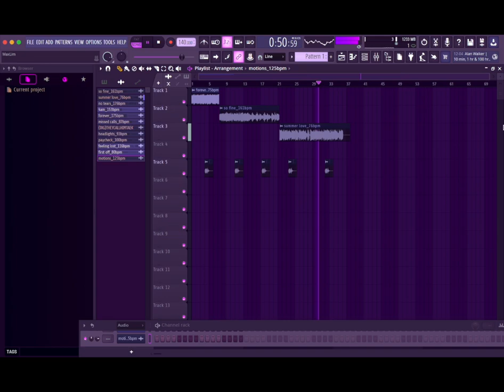TAEK I | r&b sample pack teaser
3 of the 11 samples in the TAEK I | r&b sample pack

taek.shop